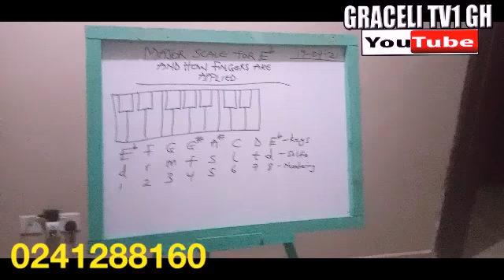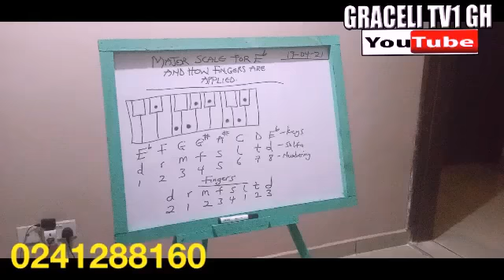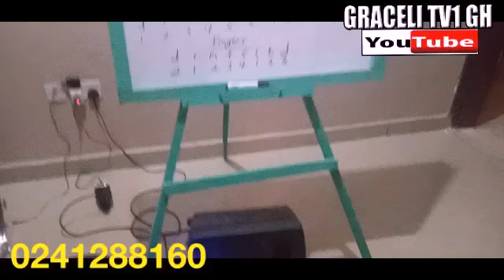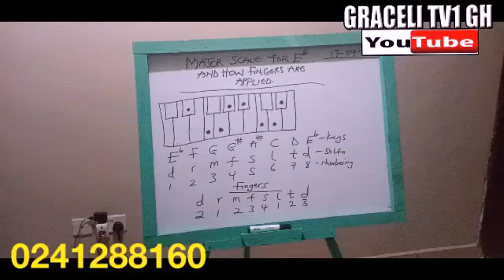Piano lesson 4: How to play and master "E Flat"